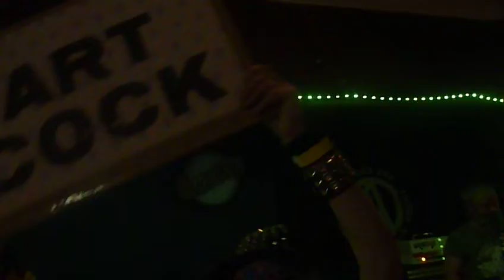anarchistwood - Clowning @ Queen's Head, Brixton 26/11/22